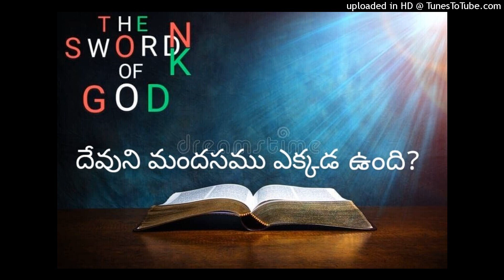దేవుని మందసము ఎక్కడ ఉంది?DEVUNI MANDASAMU EKKADA VUNDI?